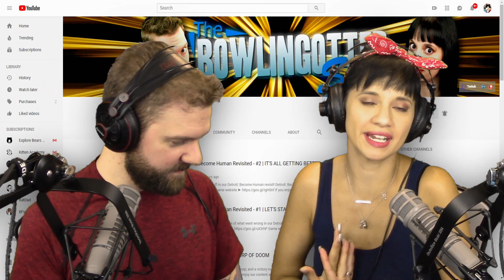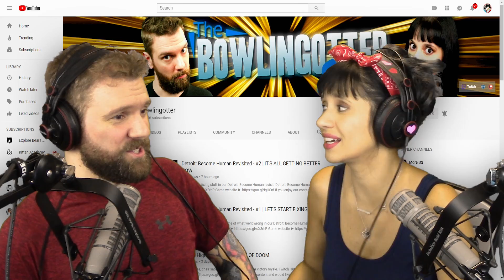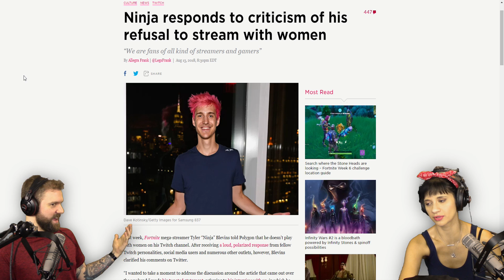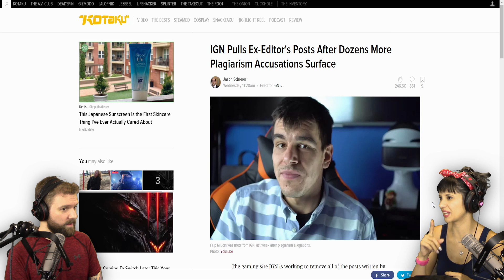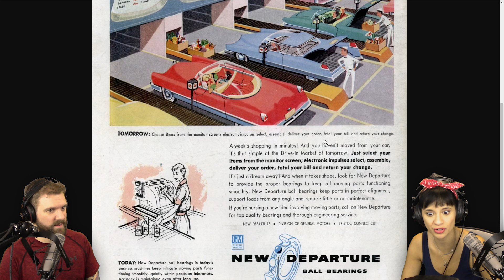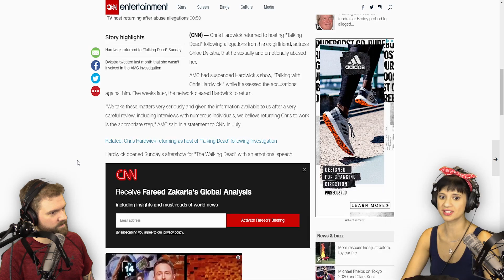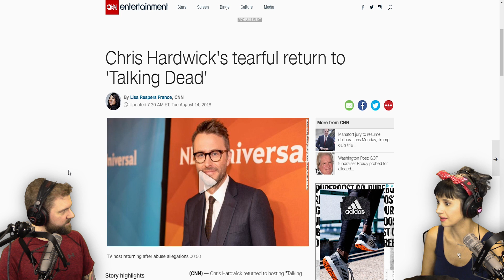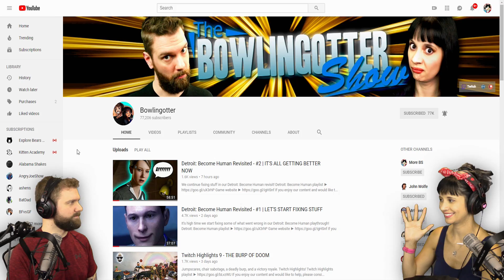NINJA ONLY STREAMS WITH GUYS, IGN FIRES PLAGIARIZER, CHRIS HARDWICK RETURNS | The BS On the INTERNET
BSOI #50!